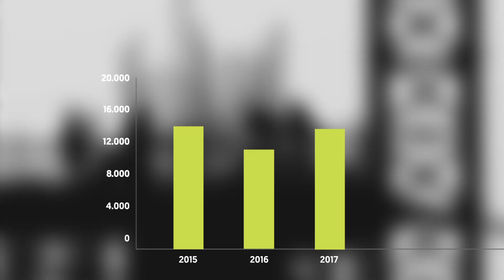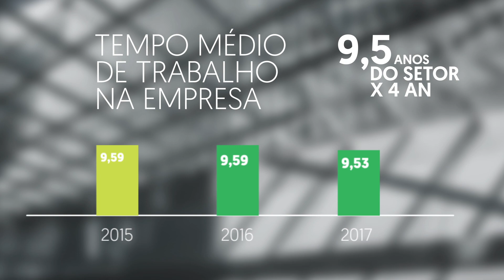Relatório de Sustentabilidade 2018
(dados 2016/2017)
Instituto Aço Brasil